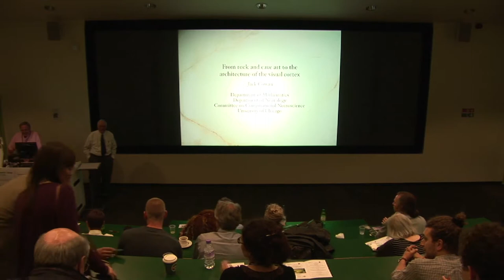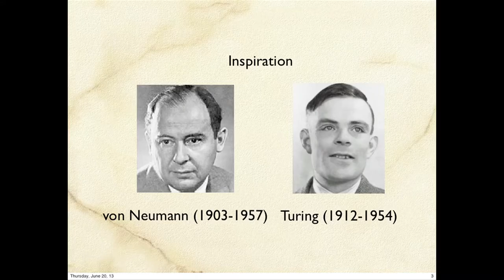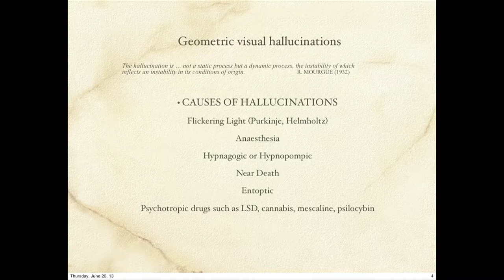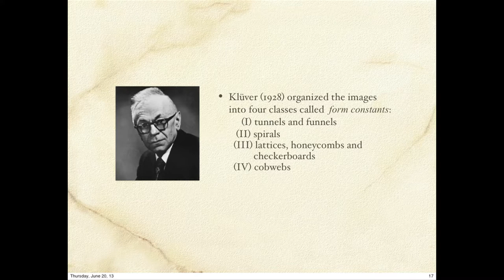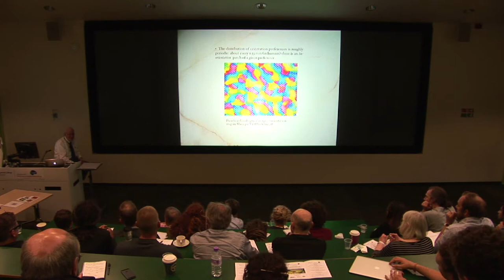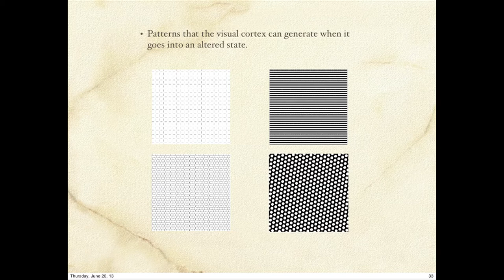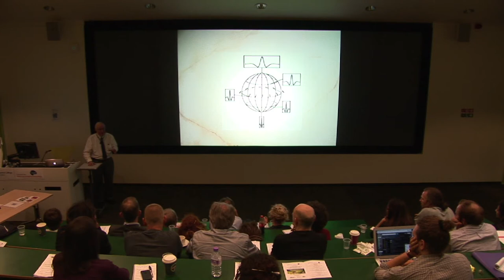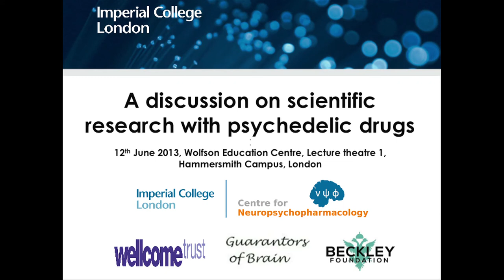Psychedelics Research Discussion 8/10 Professor Jack Cowan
A Discussion on Scientific Research with Psychedelic Drugs, 12th June 2013, at Imperial College London, Centre for Neuropsychopharmacology, with Professor Jack Cowan
"From rock and cave art to the architecture of the visual cortex"
With support from Welcome Trust, Guarantors of Brain and Beckley Foundation
Video produced by Zaki Solosho
Filmed and edited by Mitch Weaver with help from Ben Marchant